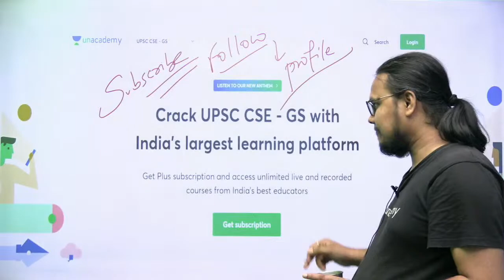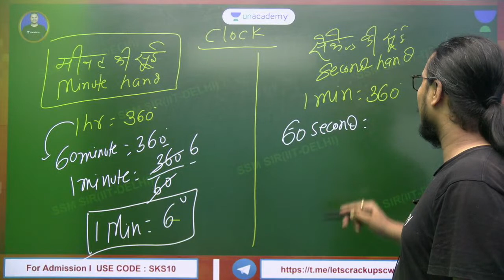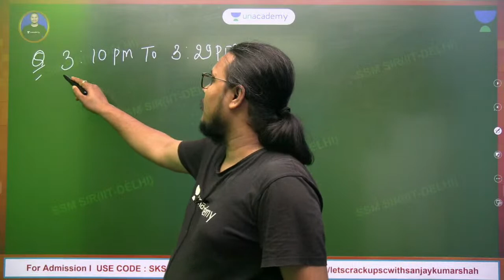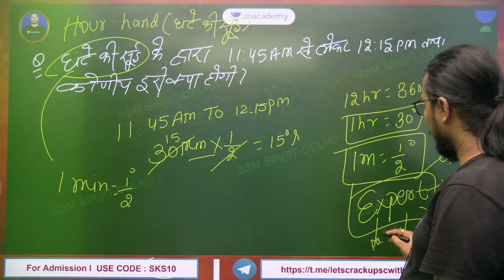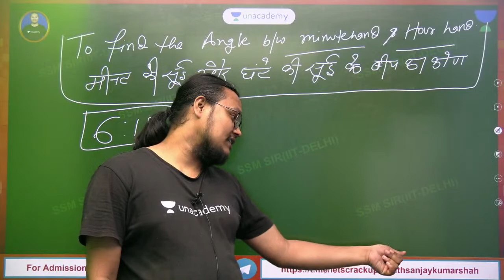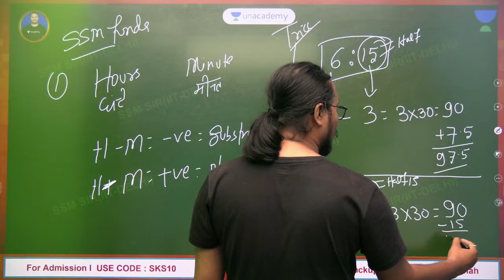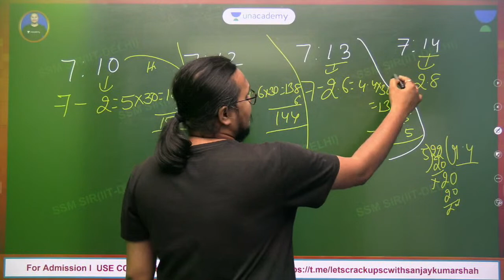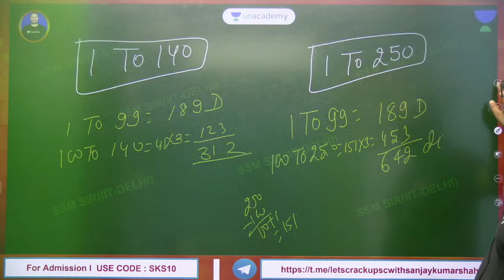CSAT | Clock Part 1 | UPSC CSE/IAS 2022/23 | Sanjay Kumar Shah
Sanjay Kumar Shah and more top educators are teaching live on Unacademy.

In this video lecture, Sanjay Kumar Shah is starting with a new series - Clock. In this session, he is teaching about CSAT

Aarambh UPSC CSE 2021 | How to Crack UPSC Prelims 2021 in 75 Days?

Welcome to Let's Crack UPSC CSE Hindi, your one-stop solution for UPSC CSE Exam Preparation.

1. Learn from your favorite teacher
2. One Subscription, Unlimited Access
3. Learn from your favorite teacher
4. Real time interaction with teacher
5. You can ask doubts in live class
6. Limited students
7. Download the videos & watch offline